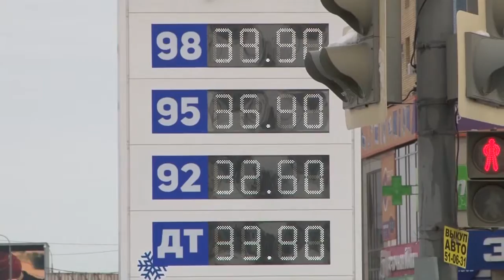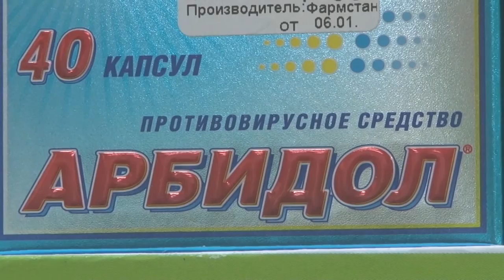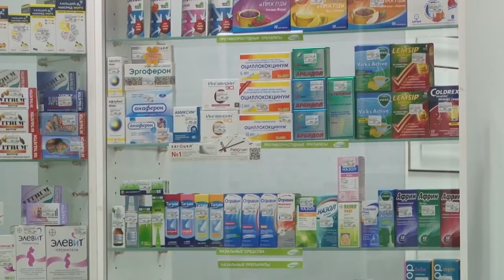День города - новости Рязани 26.02.15